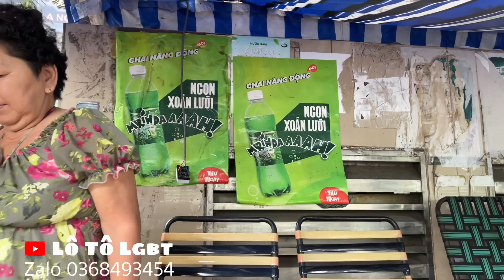Dì Chức mặc đầm đẹp khiêu gợi Anh Việt Kiều cười đau bụng | lô tô lgbt